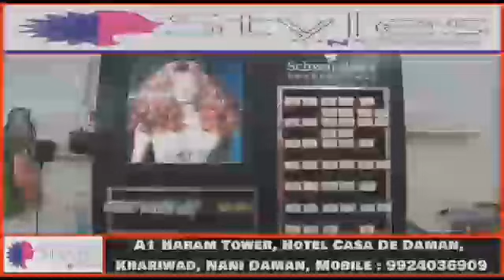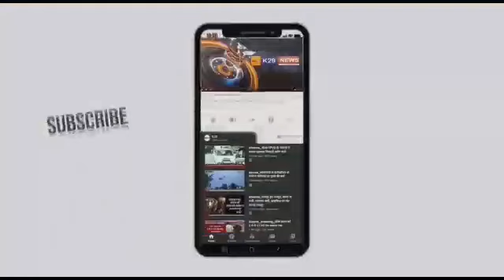दमण कोस्टल हाइवे पर दो गाडियो की हुई भारी अकस्मात ।